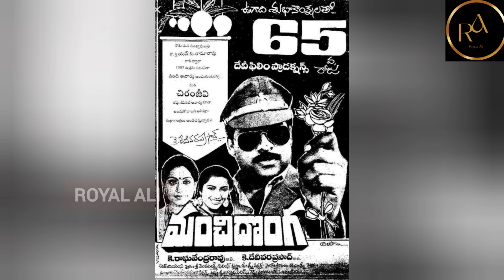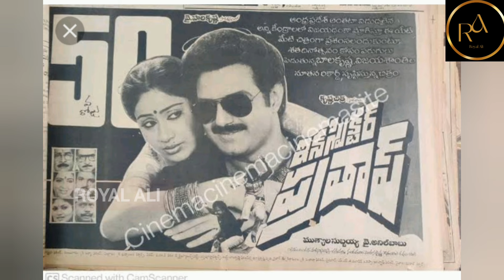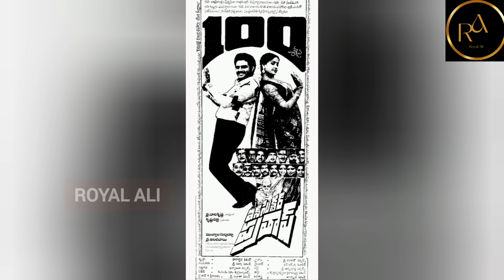manchi donga v/s inspector pratap ||balayya ||chiru|| royal ali tv